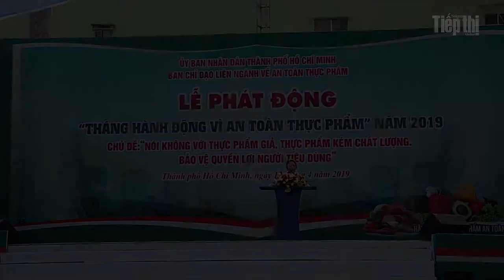Lễ phát động “Tháng hành động vì an toàn thực phẩm” năm 2019